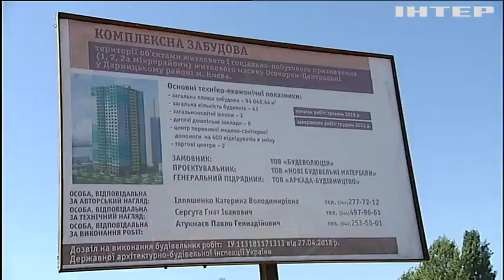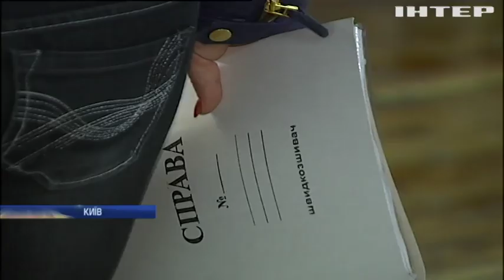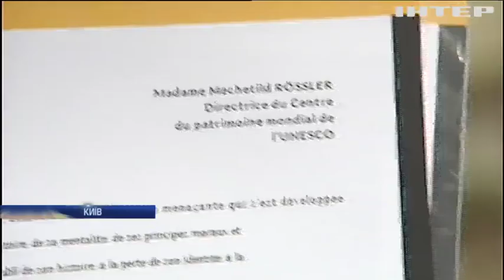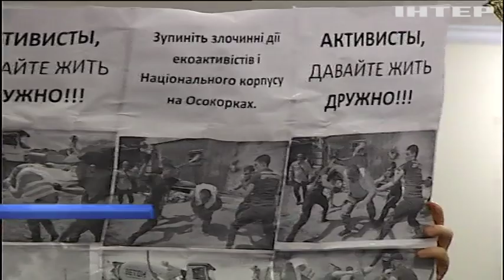Хто перешкоджає законному будівництву на Осокорках житлового комплексу "Патріотика на озерах"?